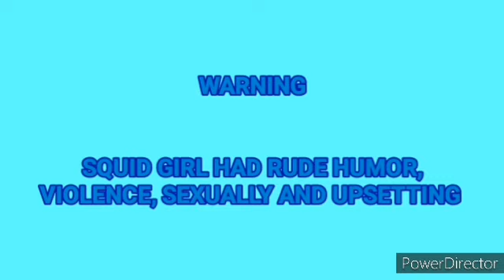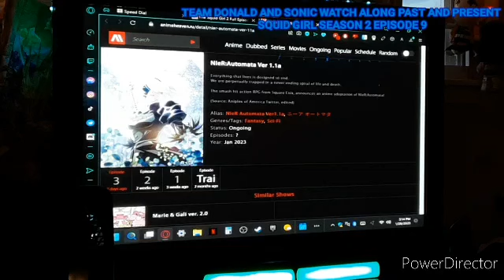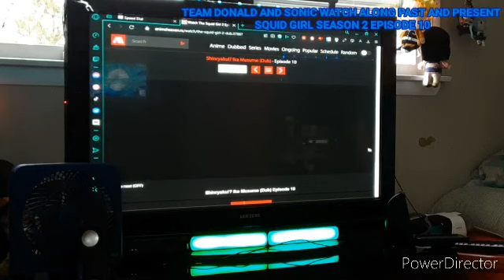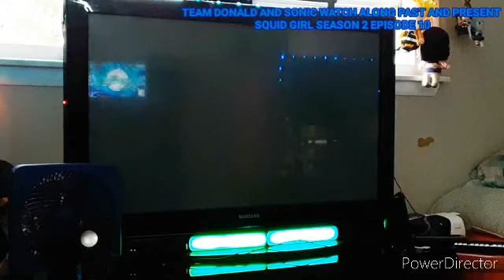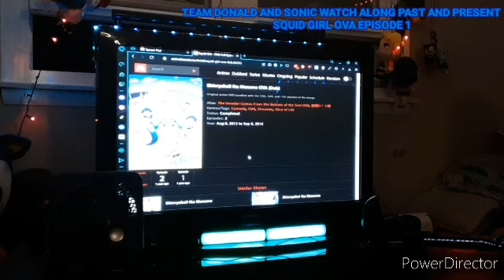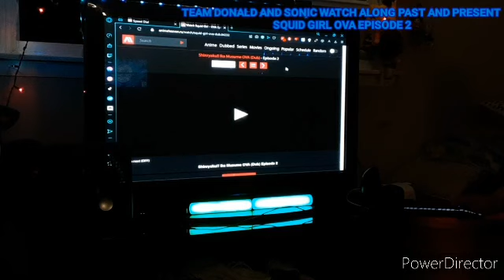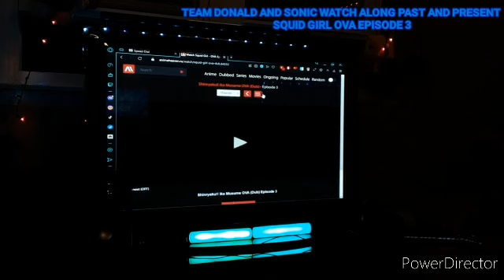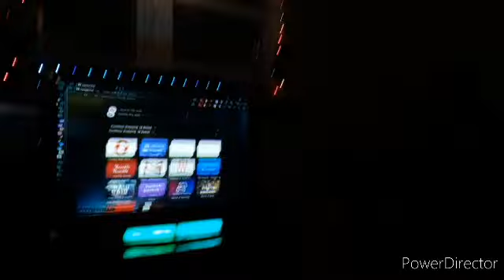Team Donald and Sonic Watch Along: Past and Present: Squid Girl Ep 4-12 + OVA Ep 1-3 (Reaction)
This is the longest video for Watch Along. I put my video together for the last few days and here is the last day for Squid Girl series

We will be back on Monday February 13 to kickoff Your Lie In April and what a month will February be. Looking forward.